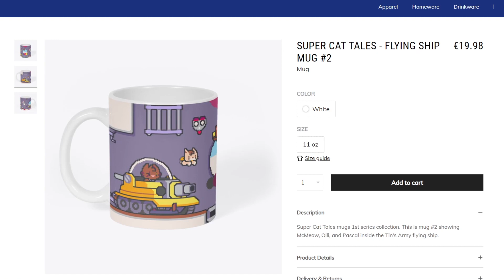Super Cat Tales Mugs - OUT NOW!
To celebrate the announcement of Super Cat Tales: PAWS I'm very happy to present you the Super Cat Tales mugs. This is the 1st series of mugs with 6 different design with awesome pixel art graphics. Get your mug today or collect them all!